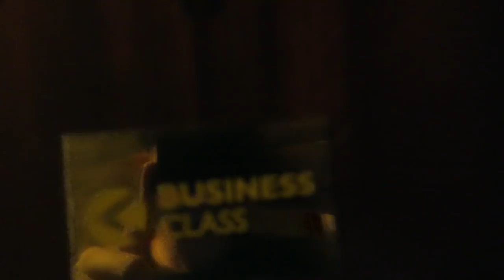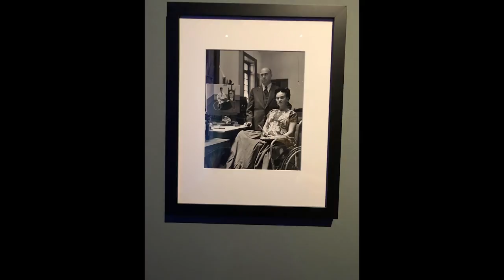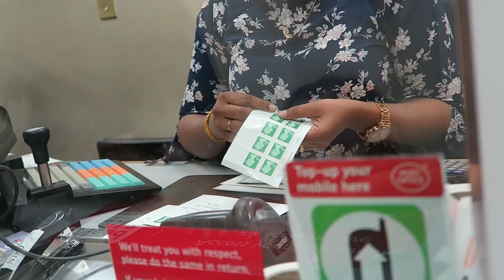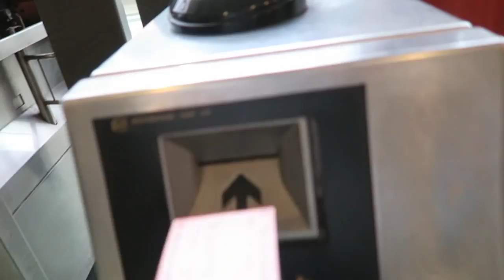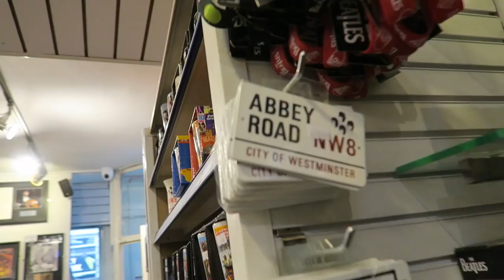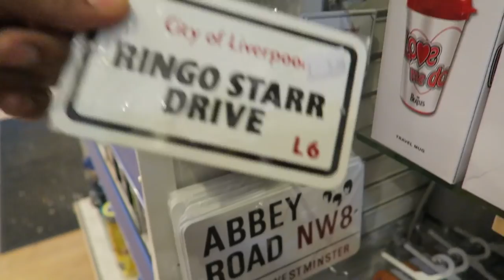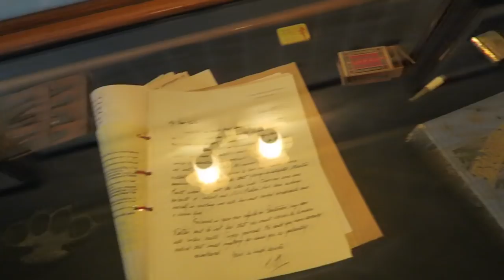Frida Kahlo Making Herself Up - Sherlock Holmes Museum 🇬🇧 Family Travel Vlog - Reezy fam vlogs 002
On this day of exploring in London, we went to the Victoria & Albert museum to see the Frida Kahlo Exhibit "Making Herself Up" - it was so cool to see her original artwork as well as the things she used in her daily life. We all learned a lot! After that, we decided to take a trip to The Sherlock Holmes Museum! Cant wait to hear what you think about the video in the comments :)

This was our first time as a family traveling abroad and we are so excited to share this trip with you. This is video 2 of a 14 video series documenting our families first time traveling abroad

You might recognize us from a couple videos on our other channel